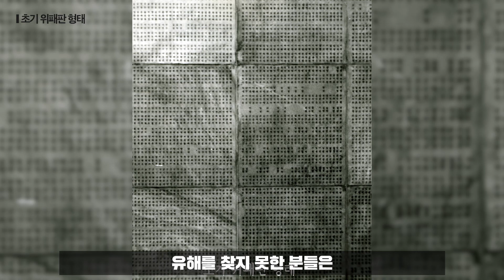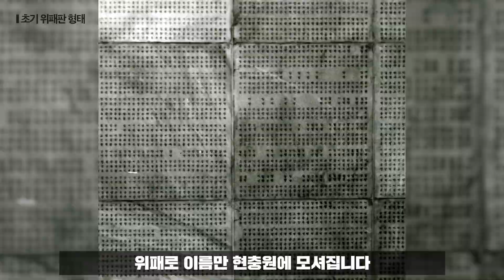★[호국교실]현충원 해설사 선생님과 함께★ 희귀사진 | 옛사진으로 보는 현충원 역사 | 창설 65주년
★동작대교가 생기기 전 한강의 모습이 궁금하지 않으세요?
★첫 현충일의 모습은 어떠했을까요?

현충원 해설사 선생님이 현충원에 소장된 희귀 사진, 옛사진으로 현충원의 65년 역사를 압축하여 설명해 드립니다.

현충원의 다른 옛 사진이 더욱 궁금하시다면
현충원 홈페이지 →현충원 갤러리를 방문해 보세요.